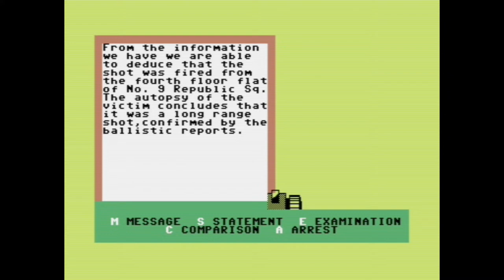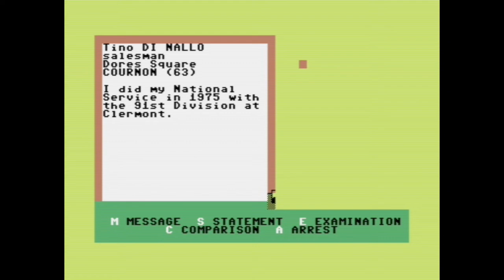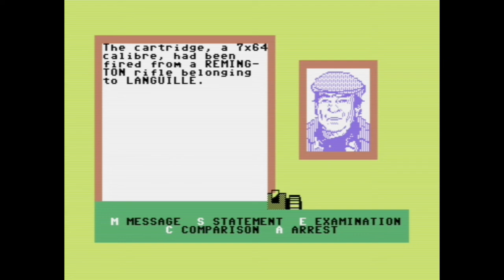The Sydney Affair walkthrough (C64 - Infogrames)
"Mr. Sydney has just been killed by being shot through the head. The murderer left some clues in a room in the opposite building. You go there in order to get all the evidence. Then you interrogate all the suspects and carry out your investigation thanks to the computerized network, DIAMOND."

The Sydney Affair was a graphics adventure game published by Infogrames in 1987 for the Commodore 64. It was a follow up to the Vera Cruz Affair. Hope you enjoy the walkthrough!